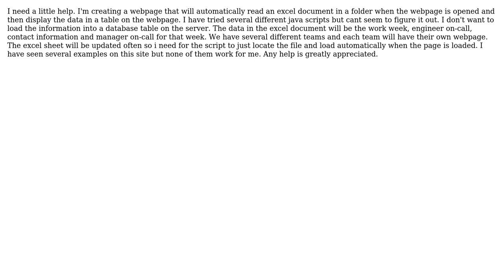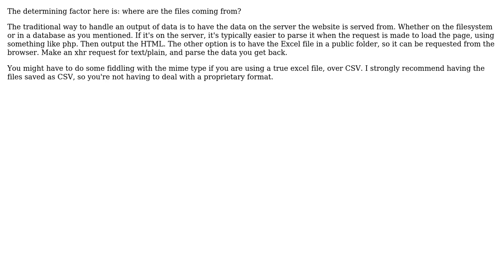Java script that reads a excel file and displays that data on a html webpage when the page is...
Java script that reads a excel file and displays that data on a html webpage when the page is opened

With thanks & praise to God, and with thanks to the many people who have made this project possible! | Content (except music & images) licensed under CC BY-SA | Music | Images & others | With thanks to user Nicolas Hefti user javaNewbie user agmcleod and the Stack Exchange Network Trademarks are property of their respective owners. You are responsible for your own actions.